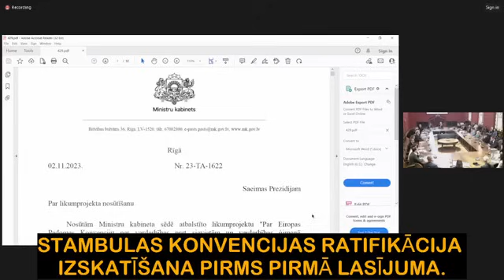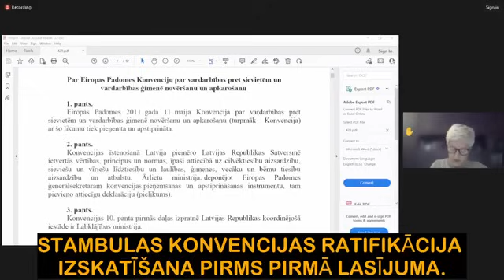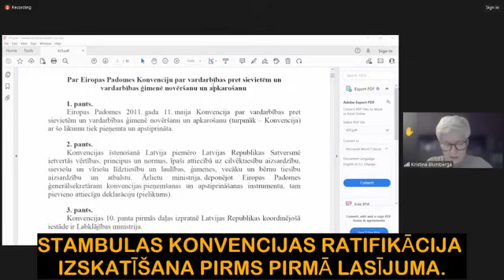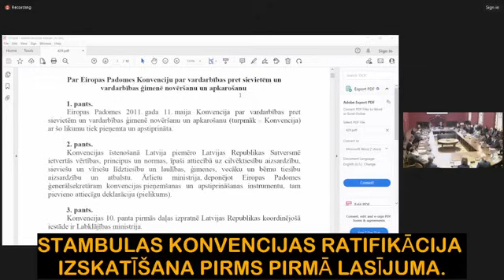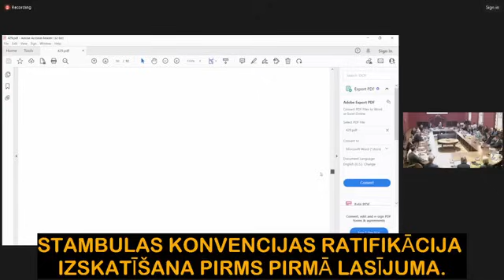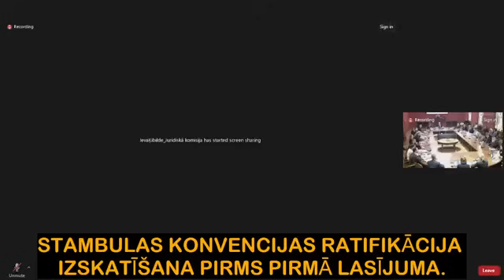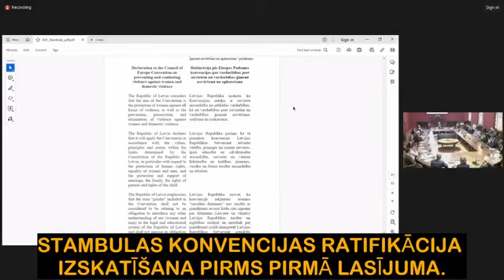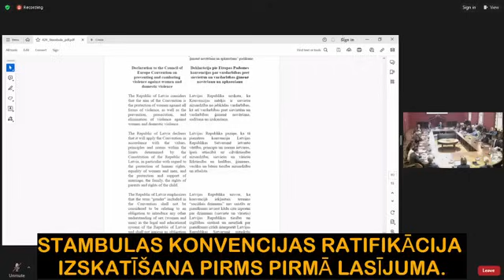Saeimas Juridiskā komisija lemj par Stambulas konvencijas ratifikācijas lēmuma projektu. 14.11.23.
Saeimas Juridiskā komisija lemj par Stambulas konvencijas ratifikācijas lēmuma projekta virzīšanu uz Saeimas sēdi, tā skatīšanai 1.lasījumā.

14.novembris, 2023.